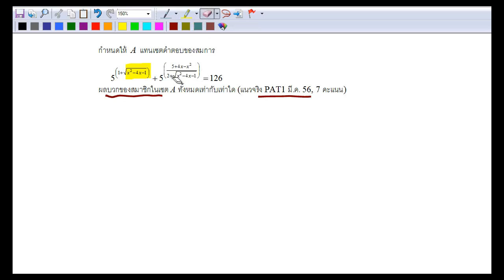Expo ข้อ 52 Pat1 มีนาคม 56 ข้อ 30